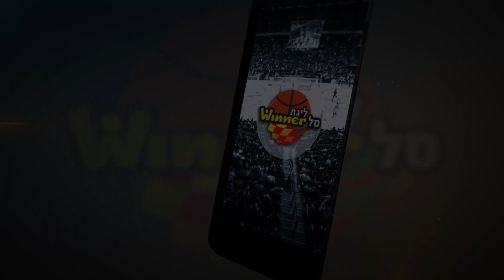התגעגע לאדומים: בכורה מחודשת מוצלחת לפול סטול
רכז נבחרת מקסיקו הוותיק השתלב מיד בחזרה בחמישייה של הפועל "SP מצר" ת"א ועזר לה להשיג ניצחון בית חשוב עם 10 נקודות ו-5 אסיסטים ללא אף איבוד כדור